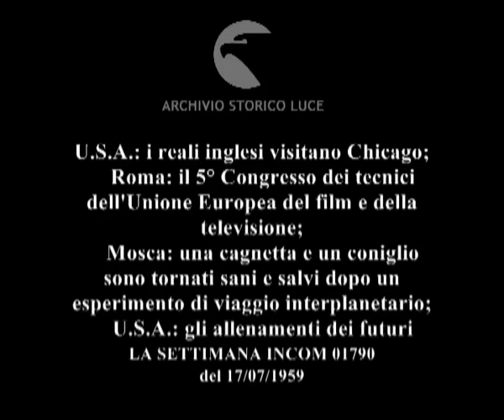Cronaca con l'obiettivo.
U.S.A.: i reali inglesi visitano Chicago;
    Roma: il 5° Congresso dei tecnici dell'Unione Europea del film e della televisione;
    Mosca: una cagnetta e un coniglio sono tornati sani e salvi dopo un esperimento di viaggio interplanetario;
    U.S.A.: gli allenamenti dei futuri astronauti;
    Ischia: l'assegnazione dei premi per il cinema e il teatro.
   Descrizione sequenze:Chicago: lo yacht Britannia naviga sul lago ; la bandiera inglese sventola ; immagine di Chicago sullo sfondo ; squadriglie aeree sorvolano il lago ; immagini delle tante imbarcazioni e delle navi sul lago ; veduta della gente assembrata sul molo ; molta gente saluta e applaude ; la Regina Elisabetta stringe la mano alle autorità che l'accolgono sul molo ; la Regina interviene davanti ad un gruppo di microfoni ; molti cinereporter riprendono la Regina mentre tiene il suo discorso ; la Regina sale a bordo di un'automobile ; immagini della folla lungo la strada ; l'automobile con i reali e le altre personalità a bordo percorre una via, mentre la gente ai lati è accalcata e la banda suona ; Roma: in una sala dietro il tavolo dei lavori il signor Hayer interviene al 5° Congresso dei tecnici europei del film e della televisione ; immagini della gente seduta in sala ; il signor Leon Mathot, Presidente dell'organizzazione, prende la parola ; volti di persone del pubblico ; Appio Claudio Rocchi prende la parola ; alcuni partecipanti seguono i lavori con le cuffie per la traduzione simultanea ; l'on. Storti prende la parola ; la gente in sala applaude ; Mosca: un uomo si siede su una panchina con un coniglio e una cagnetta ; immagini dei due animali ; un fotoreporter riprende gli animali ; U.S.A.: alcuni astronauti svolgono un esperimento volteggiando all'interno di una cabina ; immagini dei futuri astronauti sorridenti in giacca e cravatta ; uno studioso tiene una lezione in una grande sala gremita di allievi astronauti ; le persone osservano attraverso delle schermature ; veduta di un grande hangar con aerei, navette e molta gente ; un astronauta esce da una navetta ; un uomo siede su una poltrona semidisteso e i compagni lo alzano ridendo ; Ischia: un uomo suona la batteria ; immagini della gente seduta tra il pubblico ; una donna assiste allo spettacolo con un cane barboncino in braccio ; un'altra donna tra il pubblico ha in braccio un cucciolo di coker ; Luchino Visconti arriva sul palcoscenico, tra gli applausi del pubblico, e stringe la mano dei conduttori dello spettacolo ; Visconti interviene al microfono ; Amedeo Nazzari sorride intervenendo al microfono ; Virna Lisi arriva sul palcoscenico ; l'attrice interviene al microfono ; Lauretta Masiero interviene ; Anna Maria Ferrero risponde al conduttore ; Alessandra Panaro sorride accanto allo showman che parla al microfono ; Fausto Tozzi arriva sorridendo sul palcoscenico e ringrazia il pubblico ; Cosetta Greco interviene al microfono ; Yvonne Monlaur arriva sorridendo e parla al microfono ; il pubblico applaude ; nuca e profilo di Tiberio Mitri ; il pubblico applaude ; Nino Manfredi interviene al microfono ;